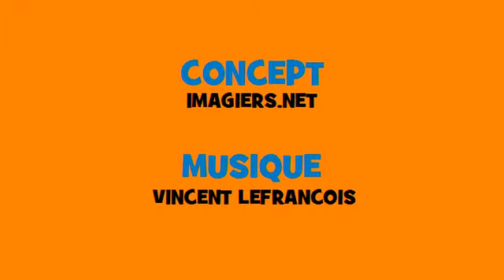Französisch Musik Konjugation # Rock # Verb = paraître